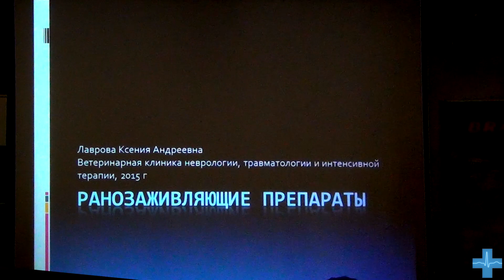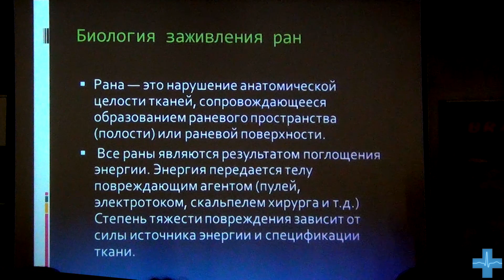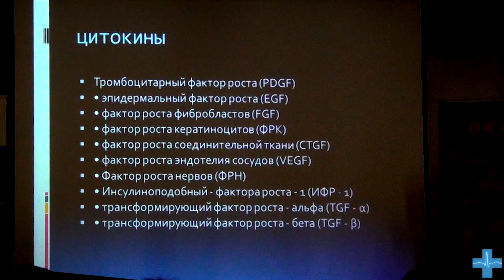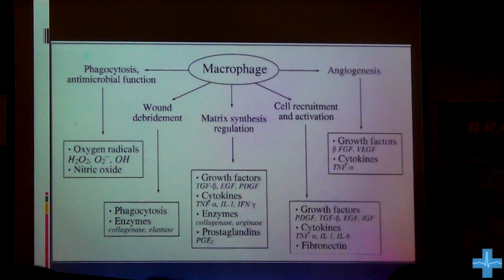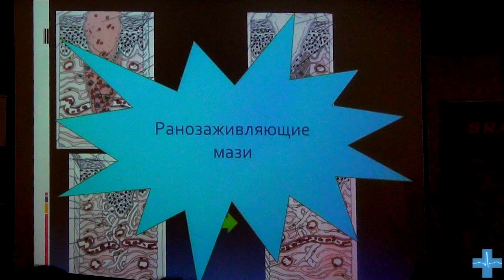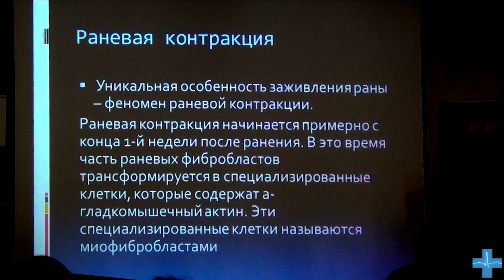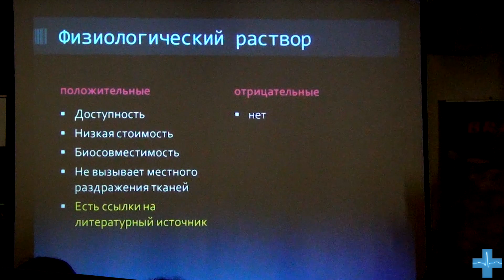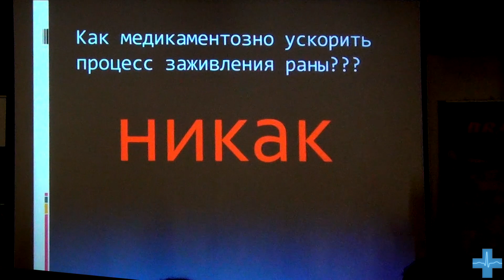Ранозаживляющие препараты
Ксения Лаврова — ветеринарный врач, пластический хирург, Ветеринарной клиники неврологии, травматологии и интенсивной терапии, Санкт-Петербург.

«Санкт-Петербургская терапевтическая конференция 2015»